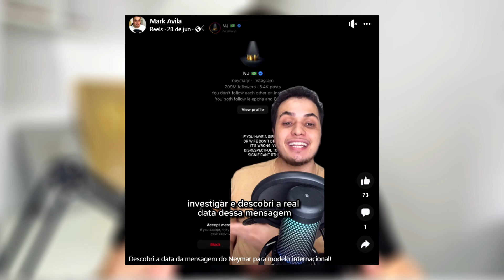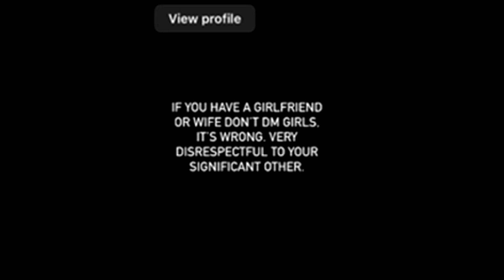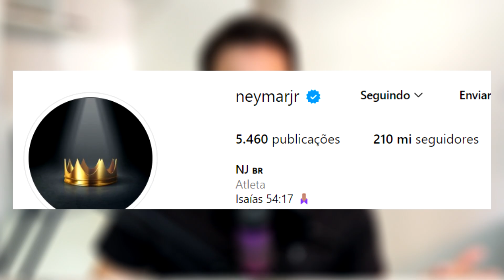MODELO INTERNACIONAL, QUE EXPÔS NOVA TRAIÇÃO DE NEYMAR, EXPLICAR PORQUE DIVULGOU PRINT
O Neymar Jr se pronunciou publicamente e pediu desculpas pela traição à sua namorada Bruna Biancardi! Celeste Bright é o nome da nova moça.